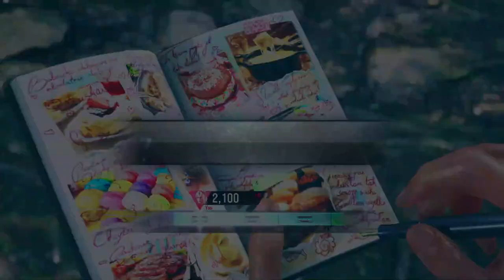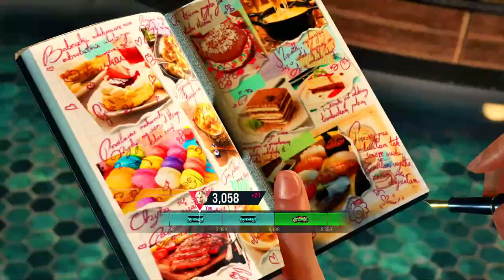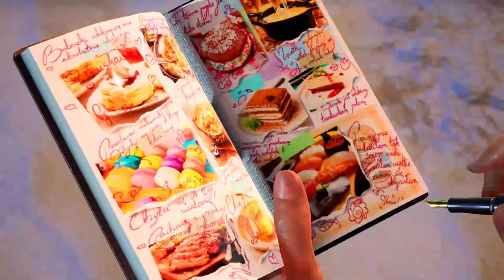Gamer Live Studio Let's Play: Tekken 8 - Warm-up fights, feels good to be back!!!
🎮 Gamer Live Studio Let's Play Tekken 8 The Fist of Fate.

The gameplay overview will showcase everything what Tekken 8 has to offer including features, menu option, customization, raw gameplay and more in this demo.

Tekken 8 Story {Summery} - Tekken 8 is a fighting game that continues the saga of the Mishima family, a cursed bloodline that harbors the Devil gene, a source of immense power and evil. The game’s story mode, The Dark Awakens, follows Jin Kazama, the son of Kazuya Mishima and the grandson of Heihachi Mishima, as he tries to end the conflict once and for all by killing his father. Along the way, he faces many enemies and allies, some of whom have their own agendas and motivations.

The story mode consists of 15 chapters, each with different match types and cutscenes. The final chapter has two possible endings, depending on whether Jin wins or loses against Kazuya. The “Hope” ending shows Jin overcoming the Devil gene with the help of his mother, Jun, and stopping Kazuya’s plan to destroy the world. He then reunites with his love interest, Xiaoyu, and lives a peaceful life. The “Despair” ending shows Kazuya defeating Jin and unleashing his full power as the True Devil. He then declares himself the ruler of the world and challenges anyone who dares to oppose him.

🖥️ Gamer Live Studio PC Specs List Info: 2024👇
✔️Processor: AMD Ryzen 9 5900x
✔️CPU Cooler: Deepcool AK620
✔️Motherboard: ASRock B550 PG Velocita
✔️GPU: AMD 6800 non-XT 16g Vram
✔️Ram: 64GB DDR4 Corsair Vengeance 3200m
✔️Power Supply: Thermaltake 1050w Gold ToughPower GF A3
✔️Drives: 4TB HD, 2TB SSD, 2TB M.2, 500GB M.2.
✔️Mic: HyperX Quadcast
✔️Controller: Razer Wolverine V2 Wired Gaming
✔️Headset: Corsair HS55 Wireless/Bluetooth Gaming Headphones